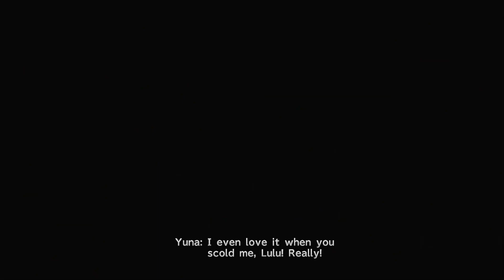Final Fantasy X Part 40 We're Running Out Of Time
We're heading to Zanarkand and neither Tidus nor Rikku have found a way to save Yuna.